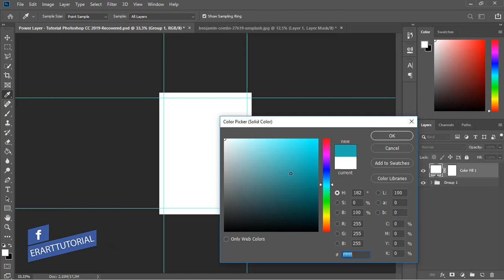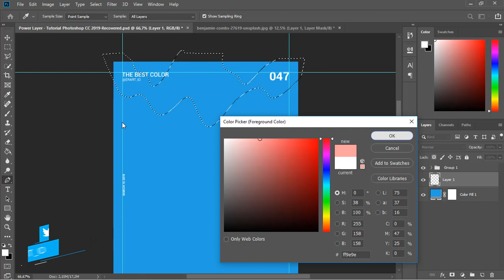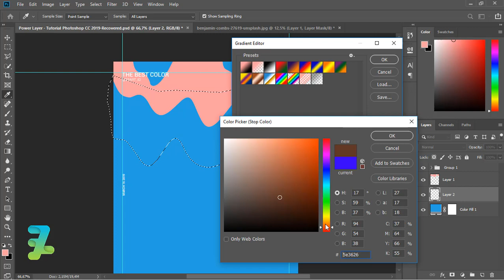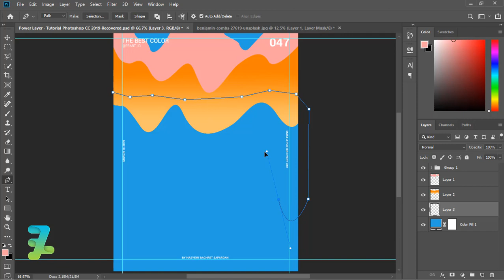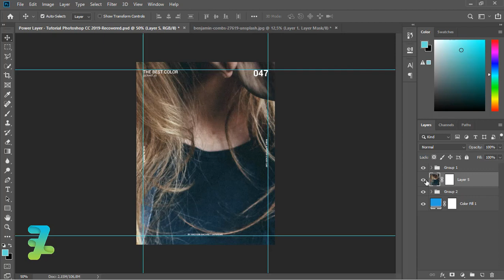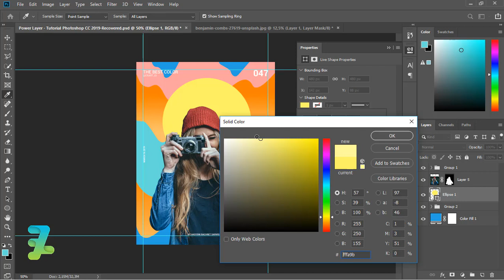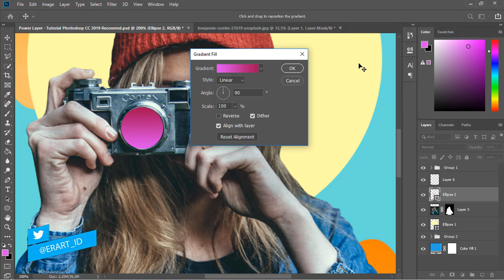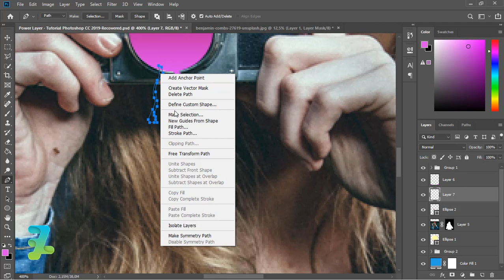The Best Color Poster - Tutorial Photoshop CC 2019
Stock Credit

Download

Social Media

Audio Credit